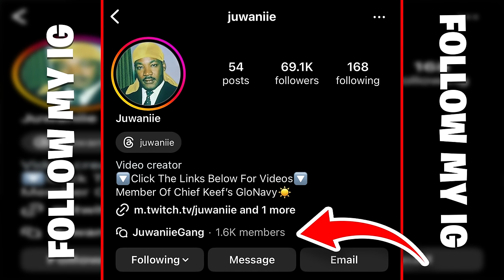GTA RP | SCHOOL SENIOR YEAR IN DA HOOD EP. 290 - HAPPY VALENTINES DAY 😘💖 FT BIGMAMAASH (GTA 5 RP)